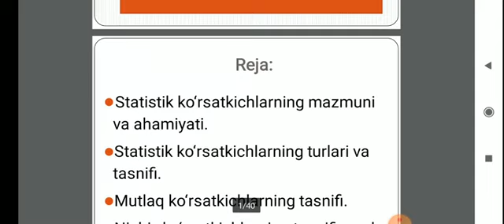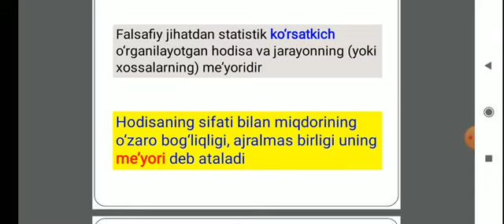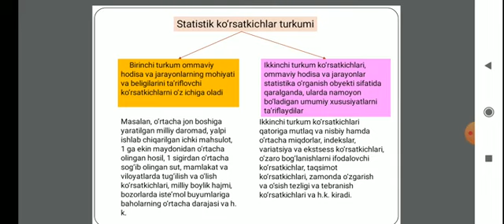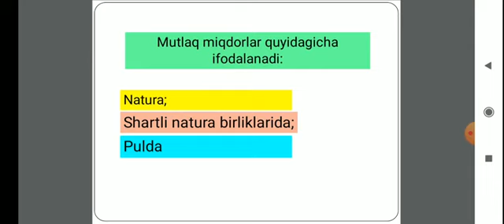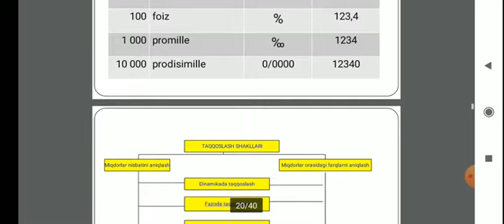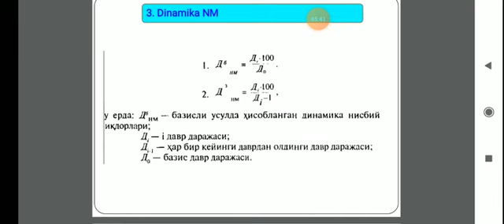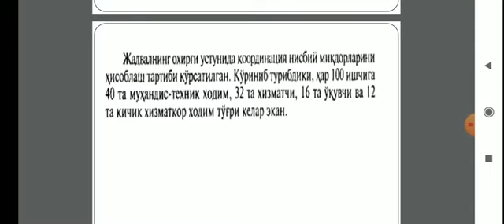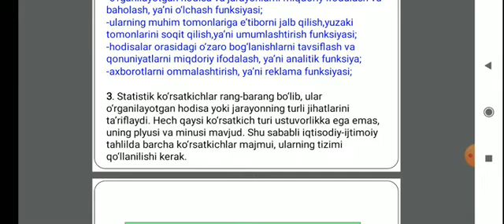Statistika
Statistik ko'rsatkichlar